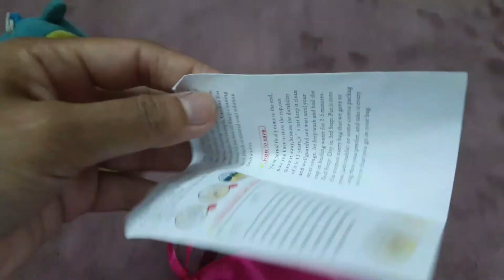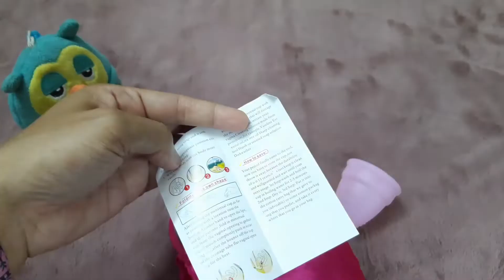মিন্সট্রুয়াল কাপ | menstrual cup price |how to use menstrual cup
আমি একটা অনলাইন পেজ থেকে মিন্সট্রুয়াল কাপ কিনেছি। এটা আমার কাছে কেমন লেগেছে, কোয়ালিটি কেমন, প্রাইজ কতো তা সব ভিডিও তে বলে দিয়েছি।
আরও কিছু জানার থাকলে আমাকে কমেন্ট করতে পারেন।

সবাইকে ধন্যবাদ